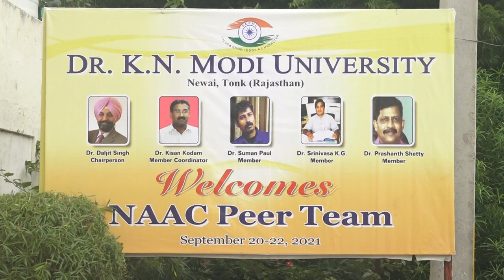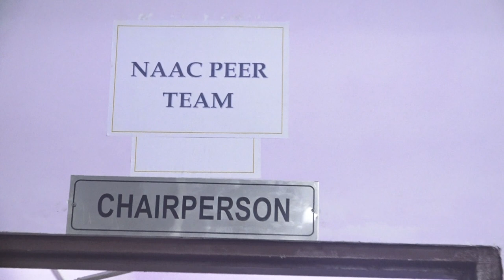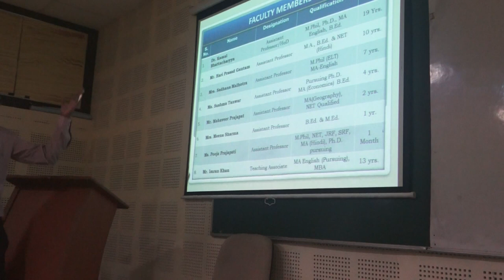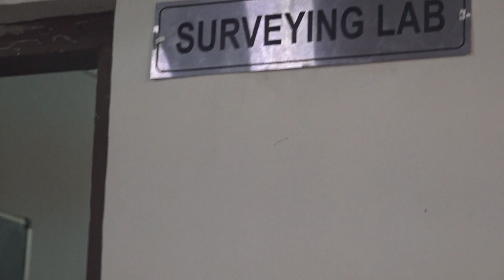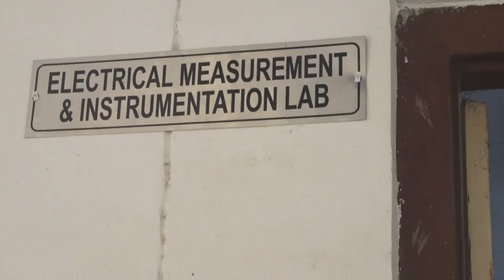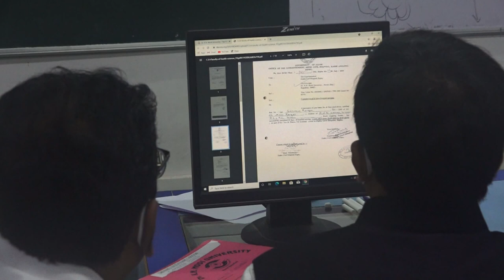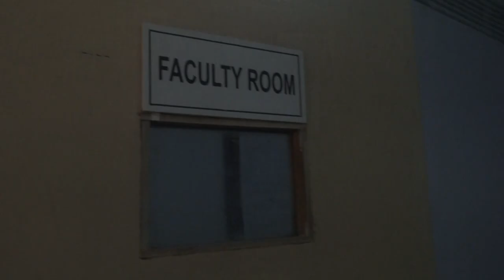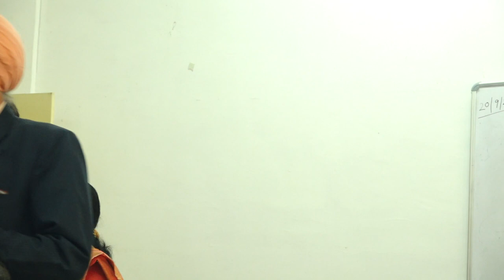NAAC Peer Team Visit @ DKNMU, Part -1 (20-22 September 2021)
The National Assessment and Accreditation Council (NAAC) Peer Team visited Dr. K. N. Modi University Newai (Rajasthan) campus on (20-22 September 2021).
Here are the glimpses of the visit (Part - 1).